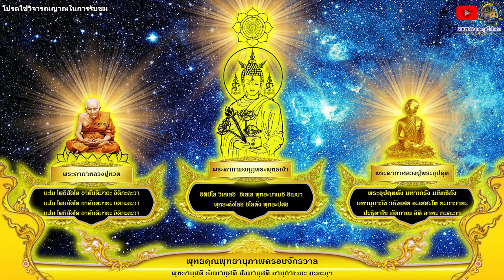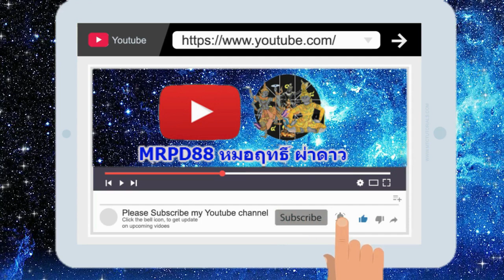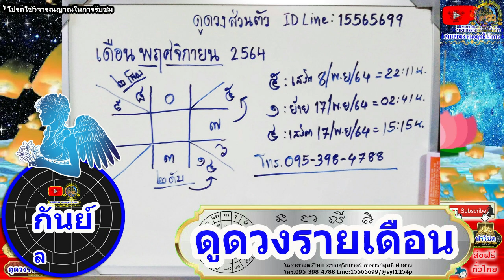ดูดวงรายเดือน ลัคนา/ราศีกันย์ เดือนพฤศจิกายน 2564 หมอฤทธิ์ ผ่าดาว อัพเดท